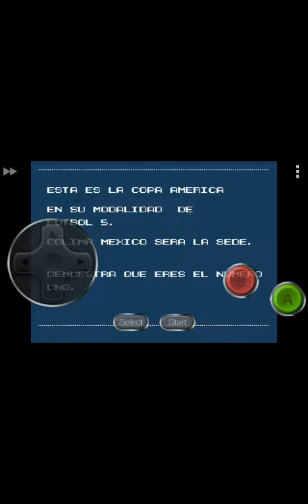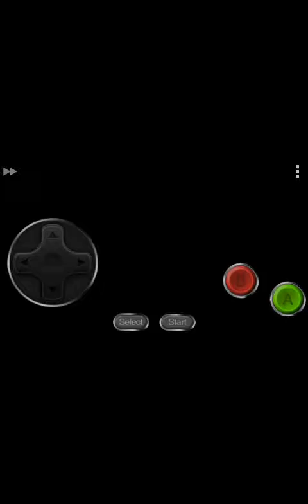Copa América KNSL Hack.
O lá Galera! Eu sou o João Pedro hoje estou trazendo uma Hack de KNSL Copa América.

Um abraço para todos.